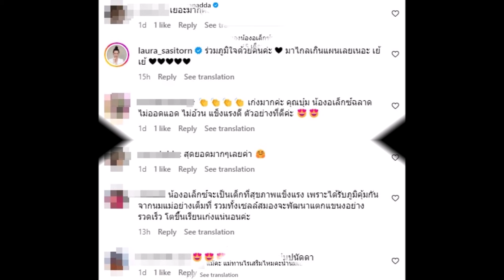แม่ลูกสอง ขอยุติวงการนี้..? แฮปปี้ได้ฝึกอดทน จนชนะใจตัวเอง